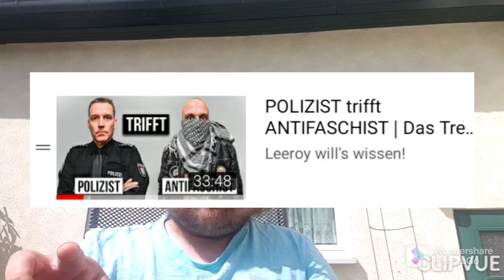Gibt's Basti noch🤷‍♂️ (Riegel Freitag)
Post kann man hier hin schicken:
Maximilian Riegel
Postfach 41 00 34
86067 Augsburg